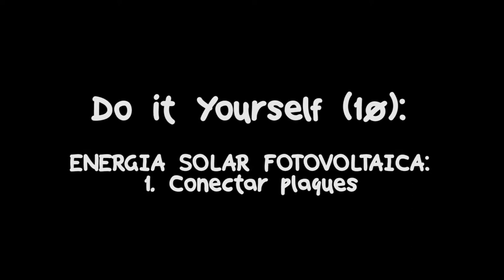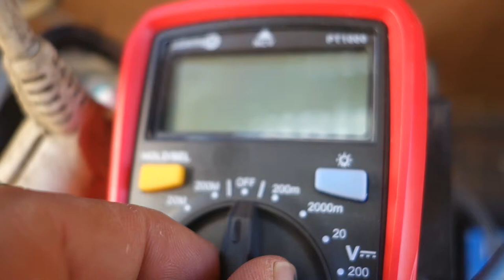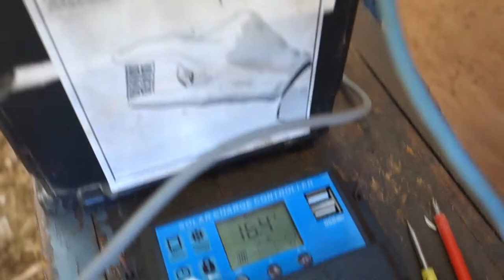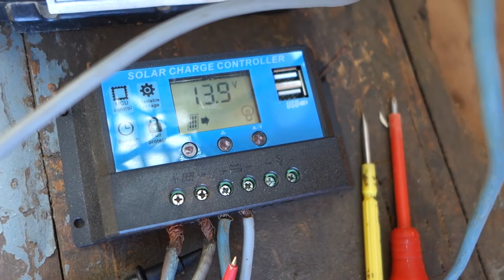Do It Yourself (10): Instal.lació solar bàsica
Expliquem com fer una instal.lació bàsica d'energia fotovoltacia a partir d'una placa solar, un regulador i una bateria de cotxe. Solarpower DIY Transition.